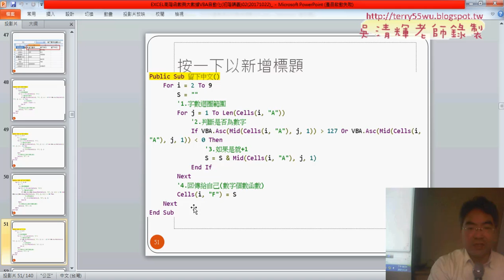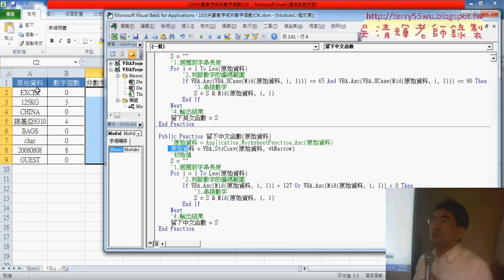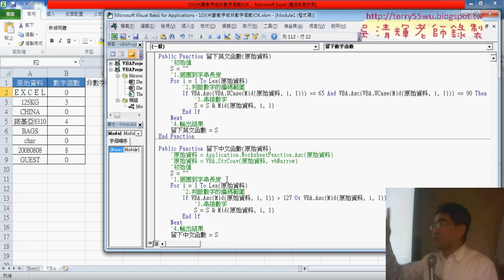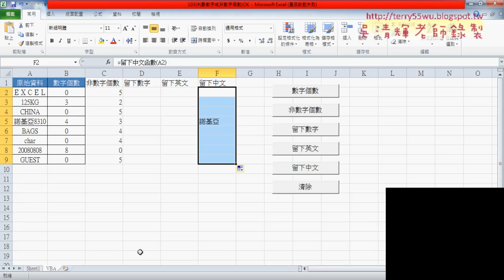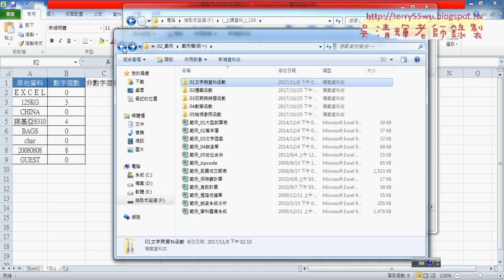08 改寫為留下英文和中文